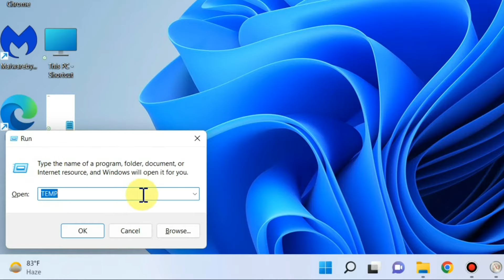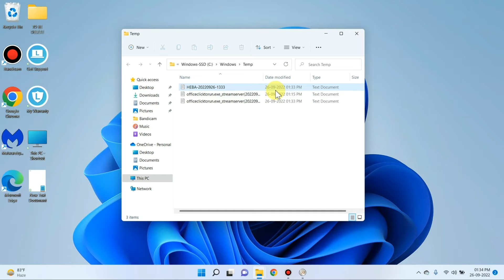Temp File Not Deleted | How to fix %Temp% File not Deleting in Laptop .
Laptop me temp file delete nahi ho rahi hai
how to fix temp file not deleting
computer me temp file delete nahi ho rahi hai
laptop me prefetch file delete nahi ho rahi hai

Talk soon,
Abid Akay